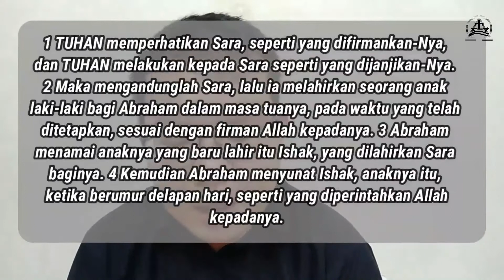Saat Teduh Bareng Yuk - 14 September 2020 - God Will Never Fail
Halo Youth Kanaan! Hari ini ayo kita Saat Teduh bareng bersama GI. Ivan mengenai God Will Never Fail. Mau tau jelasnya? Ikut Saat Teduh Bareng Yuk!! Selamat saat teduh semuanya!! Materi tertulisnya bisa diakses pada link berikut: